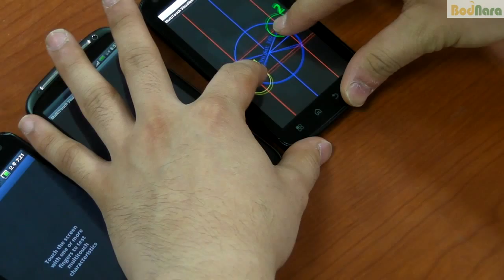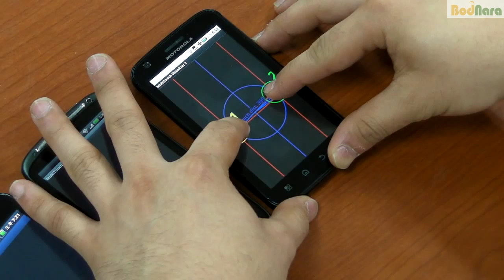갤럭시 S II vs 베가 레이서 vs 센세이션 vs 아트릭스 멀티터치 비교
Samsung Glaxay S II vs SKY Vega Racer vs HTC Sensation vs Motorola Atrix
듀얼 코어 스마트폰 4종 비교

멀티터치 포인트 및 터치 정확도 비교